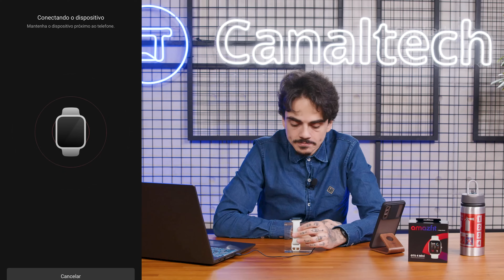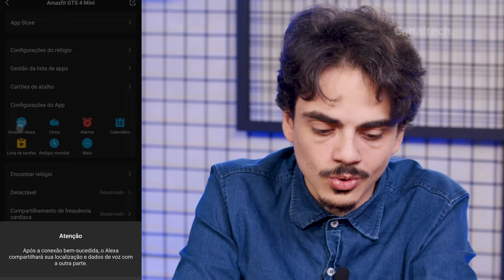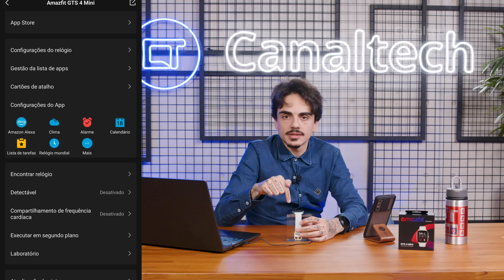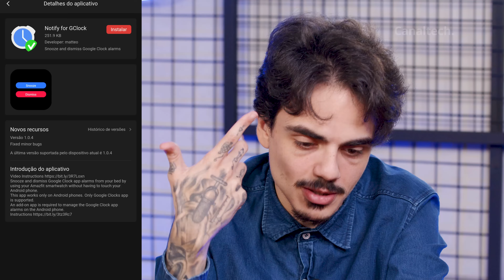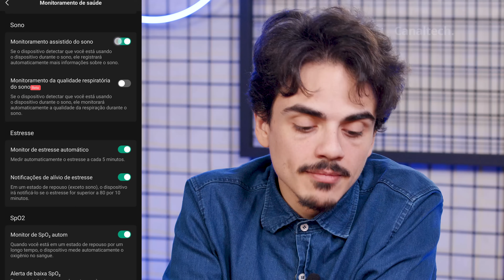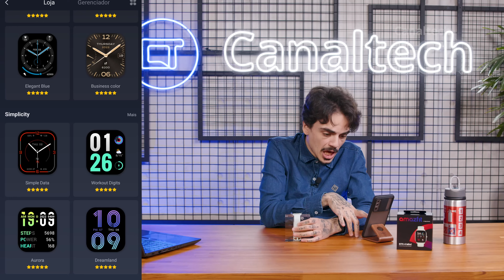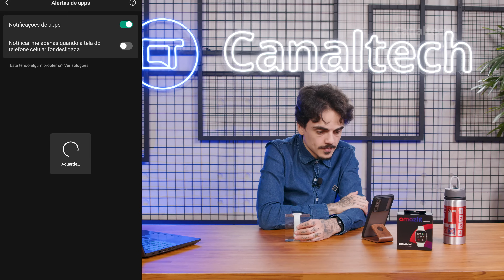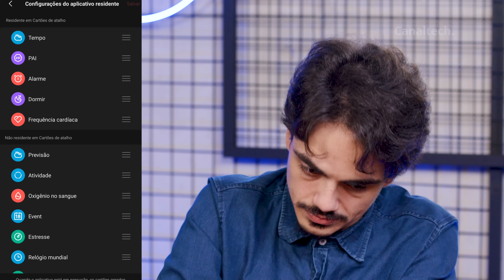Amazfit GTS 4 Mini, o smartwatch "baratinho" e "completão"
Considerando que a linha Amazfit GTS tem um design consolidado, não é surpresa que o 4 Mini tenha agradado. A proximidade visual desse aparelho com o seu antecessor é capaz de proporcionar uma experiência física atrativa.
Ele é leve, confortável e bonito. Apesar de ser quase todo em plástico, as bordas em metal ao seu redor ajudam a dar um aspecto mais premium ao produto. Com isso, ao ver de longe, ele se parece com o Apple Watch em suas opções que possuem pulseira colorida.
O acessório da Amazfit traz em sua lateral um botão para facilitar o acesso aos recursos presentes no smartwatch. E no verso, está o seu sensor PPG BioTracker 3.0, e com ele é possível medir a saturação de oxigênio do sangue, rastrear atividades físicas e tudo mais.